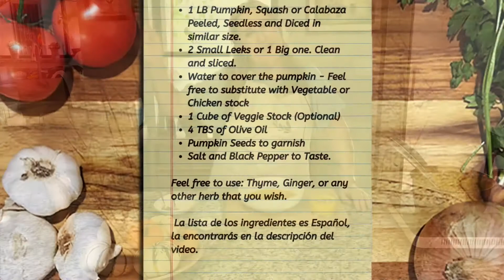EASY PUMPKIN CREAM/SOUP RECIPE I Receta Fácil de Crema de Calabaza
EASY PUMPKIN CREAM/SOUP RECIPE  I Receta Facil de Crema de Calabaza

This creamy recipe of Pumpkin (Squash or Calabaza) it a delicious soup for this fall and winter times. We only need a few ingredients and is a very easy one.

For serving this soup you can be very fancy, just serving it in a very small cups and decorate it with pumpkin seeds or a touch of cream.

The best part you can Freeze it, and customize the herbs that you want on  like ginger, thyme
Try TODAY!  DELICIOUS RECIPE

Ingredients:
• 1 lb. Fresh Pumpkin, Squash or Calabaza. Peeled, Seedless and Dice in similar size.
• 2 Small Leeks or 1 Big one. Clean and Sliced.
• Water to cover the Pumpkin – Feel free to substitute with Vegetable or Chicken Stock.
• 1 Cube of Vegetable Stock (Optional)
• 4 TBS of Olive Oil
• Pumpkin Seeds to garnish

Feel Free to use: Thyme, Ginger, or any other herb that you wish.

Braun Hand Blender

Spanish Sweet Paprika - Pimenton Dulce
Spanish Hot Paprika – Pimenton Picante
Spanish Chorizo Mild Palacios
Spanish Chorizo Picante (HOT) 1 Pack Palacios
Spanish Chorizo Picante (HOT) 3 Pack Palacios

UTENSILS:
Instant Pot IP-Duo 8 QT
Calphlon Stainless Steel cookware with lid
Duxtop Portable Induction Cooktop
Food Mill
Braun Hand Blender
Cuisinart Small Blender

Follow me Facebook: fatima's spanish kitchen
Gracias 😘

Hola Amigos!!
Esta receta de Crema de Calabaza es una deliciosa sopa/crema para la temporada de Otono/Invierno. Solamente vamos a necesitar unos pocos ingredientes y es super facil de hacer.
Esta crema la Podemos en unos vasitos pequenos y decorarlos con semillas de calabaza o un toque de cream, para cuando tengamos invitados en casa, los sorprenderemos.
Esta crema se congeal perfectamente y Podemos usar hierbas o especies que nos gusten le va muy bien, tomillo y Gengibre.

RECETA DELICIOSA

Ingredientes:
• 1 lb. (1/2 Kg) de Calabaza, pelada y sin semillas, cortada en trozos similares en tamano.
• 2 Puerros Pequenos o 1 Grande . Bien limpio y cortado en rodajas.
• Agua para cubrir la calabaza – Se puede perfectamente sustituir por caldo de Verduras o de Pollo..
• 1 Pastilla de Caldo de Verduras (Opcional)
• 4 TBS de Aceite de Oliva, suficiente para freir los puerros
• Semillas de Calabaza para decorar
• Sal & Pimienta Negra al gusto

Puedes usar, si quieres, Tomillo o Gengibre u otra hierbaque dguste.

Braun Batidora de Manor

Dejenme saber si te ha gustado la receta en los comentarios.